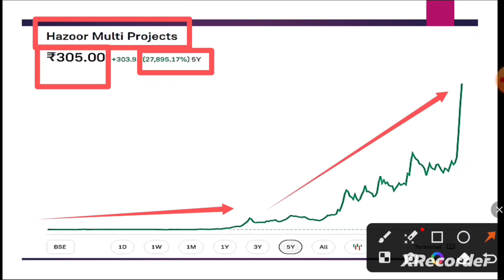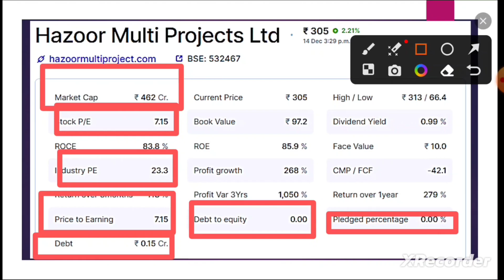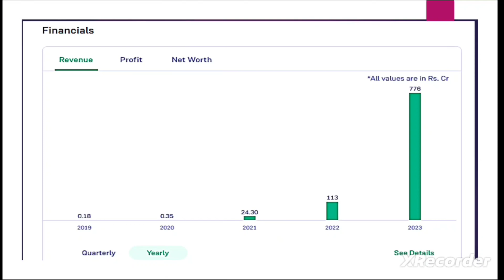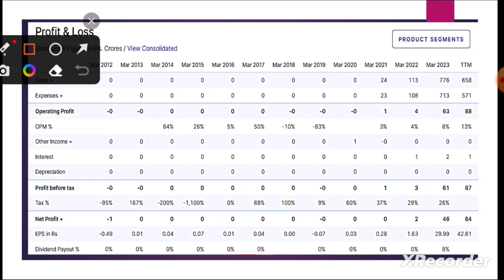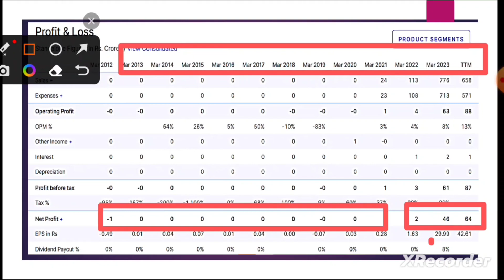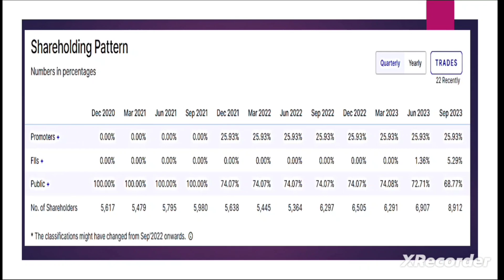Hazoor multi projects share | hazoor multi projects ltd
This video only for education and knowledge purpose Before taking any decision please once consult with your financial advisor or do your own research. The channel would not be responsible for any financial gain as well as for losses. I am not SEBI registered.